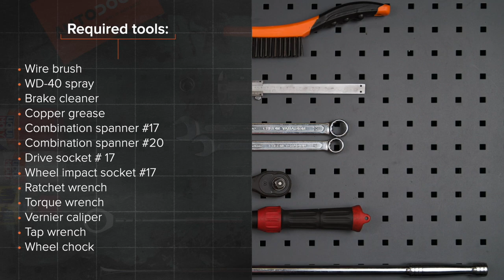Hvordan bytte endeledd / styrekule på OPEL CORSA C (F08, F68) [AUTODOC-VIDEOLEKSJONER]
Hvordan bytte endeledd / styrekule på OPEL CORSA C (F08, F68) 1.3 Hatchback 09.2000–12.2009 [AUTODOC-VIDEOLEKSJONER]

Endeledd for kjøretøyet OPEL Combo C Box Body / Estate (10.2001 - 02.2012) / OPEL Tigra Twintop (X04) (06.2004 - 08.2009) / OPEL Corsa С Van (X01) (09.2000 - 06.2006) / VAUXHALL Tigra Mk2 TwinTop (X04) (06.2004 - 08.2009) / VAUXHALL Combo Mk2 (C) Box Body / Estate (F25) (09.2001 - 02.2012) bør som regel erstattes i én og samme prosedyre. Det er imidlertid noen små forskjeller, på grunn av spesifikke egenskaper ved kjøretøyets design.

🛠️ Verktøyene du trenger for å erstatte endeledd:
- stålbørste
- WD-40 spray
- bremserens
- kobberpasta
- pipenøkler nr.17
- hjulpipe №17
- skrallenøkkel
- momentnøkkel
- skyvelære
- svingjern
- stoppekloss

*Ansvarsfraskrivelse:*
Denne videoen er bare laget for å være til informasjon, og er ingen garanti for at et spesielt resultat oppnås. Det anbefales at du lar faglærte mekanikere utføre arbeidet for å sikre et best mulig resultat. Videoen inneholder bare tips og anbefalinger som er nyttige når du skal utføre bilreparasjoner og bytte deler. AUTODOC er ikke ansvarlig for eventuelle skader, personskader eller skadede eiendeler som kan oppstå under reparasjoner og erstatninger, og som er et resultat av feil bruk eller feiltolkning av tilgjengelig informasjon. Videoen har kun til hensikt å informere og garanterer ikke at du oppnår et bestemt resultat.